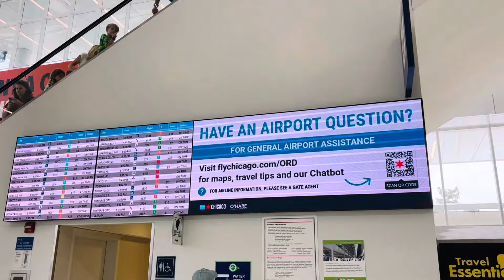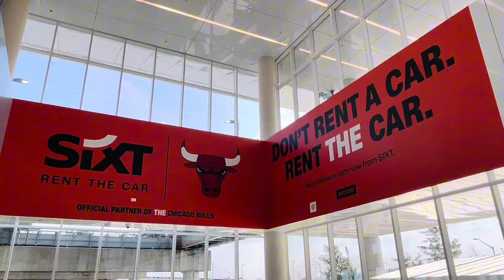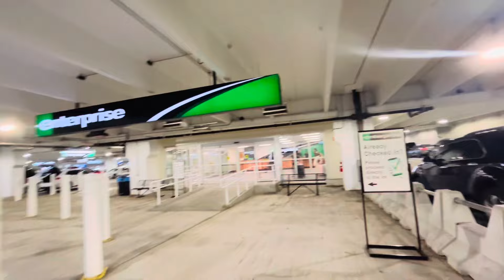Renting a car at Enterprise